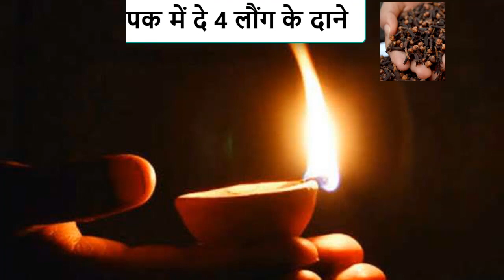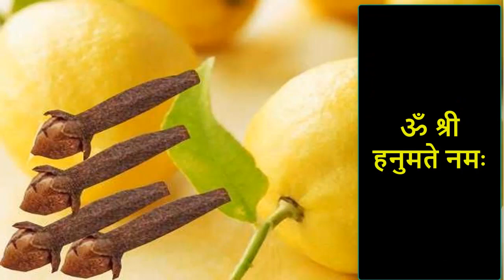नवरात्रि में 2 लौंग बदल सकती है आपकी किस्मत, खुल जाएगा किस्मत | Navratri Totke